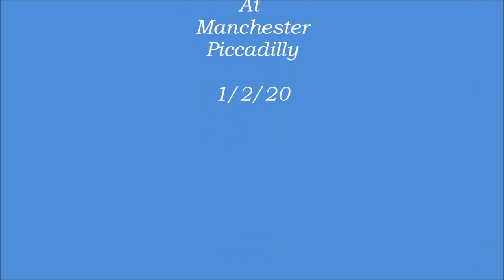Manchester Piccadilly Station On 1/2/20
Updated video with just videos only